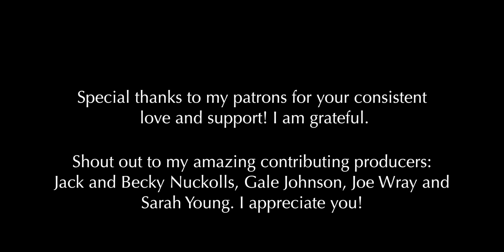Lisa Forkish -- "Finally Sing"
Written and Performed by Lisa Forkish